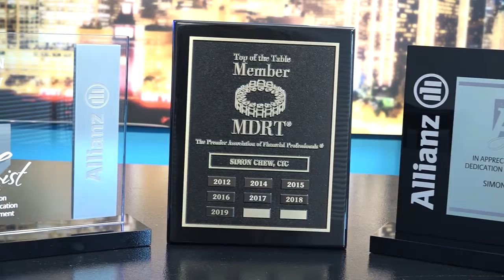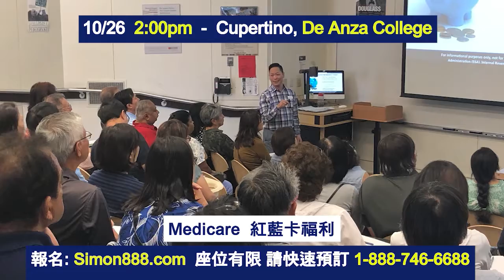與濼漫談 2019-10-05 (Part 2)